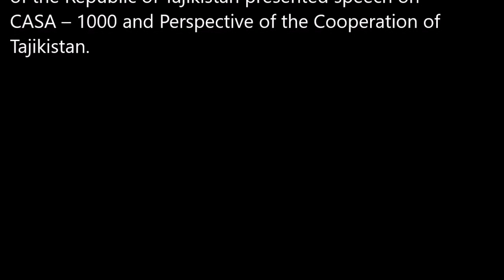His Excellency, Mr. Sherali Jononov, The Ambassador of the Republic of Tajikistan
His Excellency, Mr. Sherali Jononov, The Ambassador of the Republic of Tajikistan presented speech on CASA – 1000 and Perspective of the Cooperation of Tajikistan in a conference on “Pakistan-Tajikistan: Exploring New Dimensions of Cooperation” organized by CGSS.